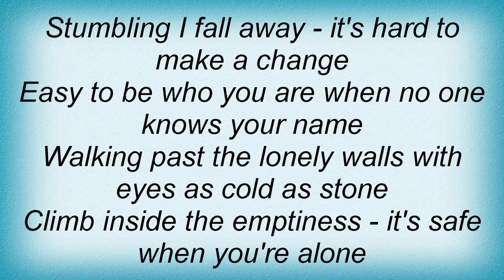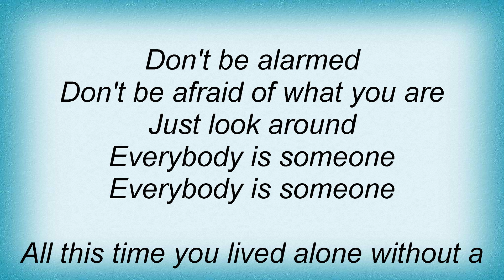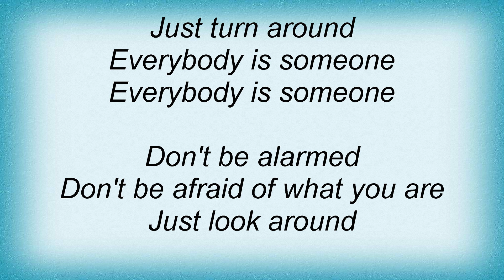Lifehouse - Everybody Is Someone Lyrics